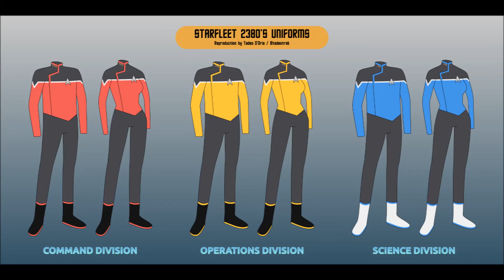Star Trek Picard News/Trailers/Lower Decks/SDCC - Prime Directive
Star Trek: Picard is an upcoming American web television series created for CBS All Access by executive producer Alex Kurtzman. It will be the eighth series in the Star Trek franchise and centers on the character Jean-Luc Picard. Set at the end of the 24th century, twenty years after the events of Star Trek: Nemesis (2002), the storyline is affected by the destruction of Romulus referenced in the film Star Trek (2009), as well as the death of Data from the aforementioned Nemesis.

Patrick Stewart executive produces the series and stars as Picard, reprising his role from Star Trek: The Next Generation as well as other Star Trek media. Santiago Cabrera, Michelle Hurd, Evan Evagora, Alison Pill, Harry Treadaway, and Isa Briones also star. Several actors from previous Star Trek series will also reprise their roles, including Brent Spiner, Jeri Ryan, Marina Sirtis, and Jonathan Frakes. The series was first rumored in June 2018 when Kurtzman began his expansion, and was officially announced that August after months of negotiations with Stewart, who had previously said he would not return to the franchise after Nemesis. Filming began in California in April 2019, with the series' official title announced a month later.
Star Trek: Picard is expected to premiere in early 2020, and its first season will consist of ten episodes

Cast
Patrick Stewart as Jean-Luc Picard:
Santiago Cabrera as Cristobal "Chris" Rios
Michelle Hurd as Raffi Musiker
Evan Evagora as Elnor
Alison Pill as Dr. Agnes Jurati
Harry Treadaway as Narek
Isa Briones as Dahj
Brent Spiner as Data
Jeri Ryan as Seven of Nine
Jonathan Del Arco as Hugh
Jonathan Frakes as William Riker
Marina Sirtis as Deanna Troi

Star Trek: Lower Decks is an upcoming American adult animated web television series, created for CBS All Access by Mike McMahan. It is the first animated series created for All Access, and follows the support crew of one of Starfleet's least important starships on a California class starship.

Cast
Tawny Newsome as Beckett Mariner
Jack Quaid as Brad Boimler
Noël Wells as Tendi
Eugene Cordero as Rutherford
Dawnn Lewis as Carol Freeman
Jerry O'Connell as Jack Ransom
Fred Tatasciore as Shaxs
Gillian Vigman as T' Ana